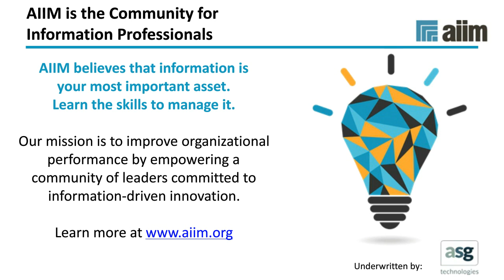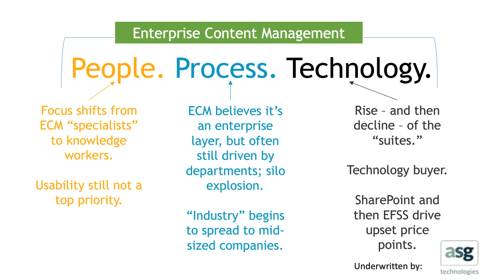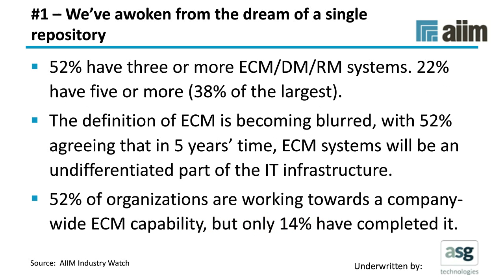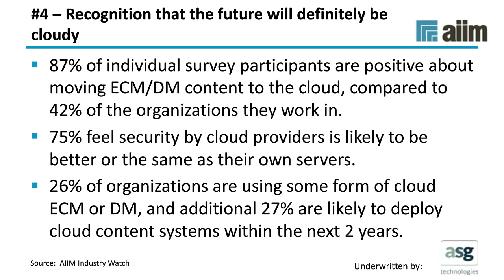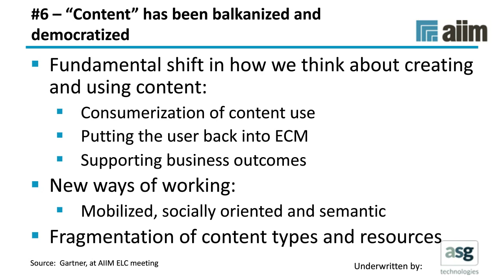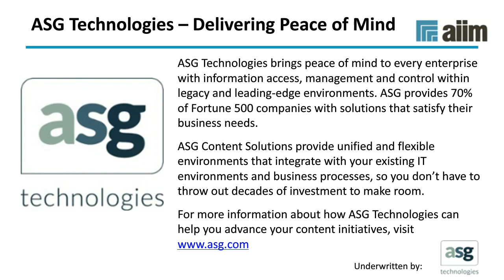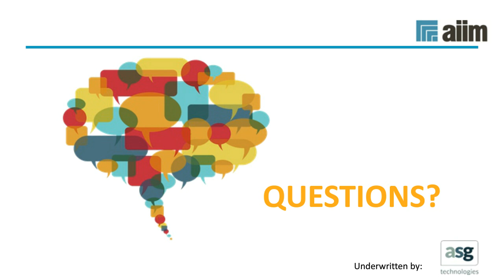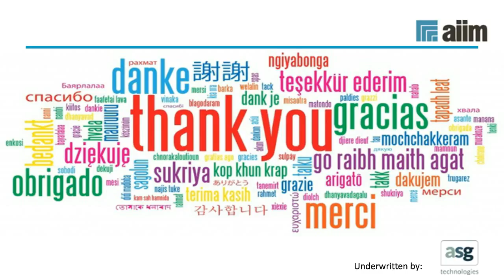Key Areas Where Information Management is Advancing and Changing - A Look Ahead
The lines between data and content are blurring. Does it really matter what we call it, or how it really works, so long as we can put “it” into action? Learn the 7 key areas where the way we manage information is changing and how to plan for these changes.